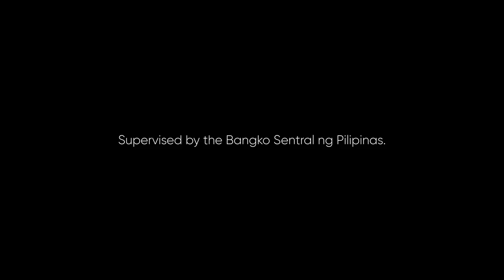Palawan Pay App Radio Ad 2022 30s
This is the national Radio Commercial for the Palawan Pay App.

DRPS Two 2118: Palawan Pay App Radio Ad 2022 30s